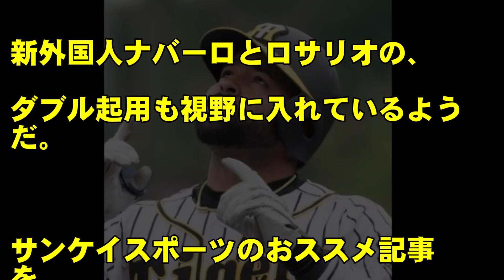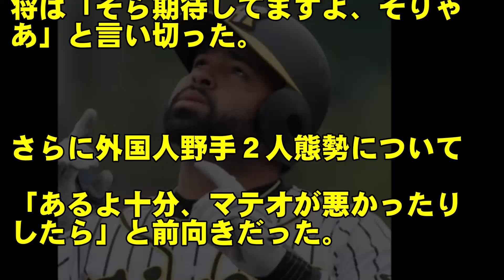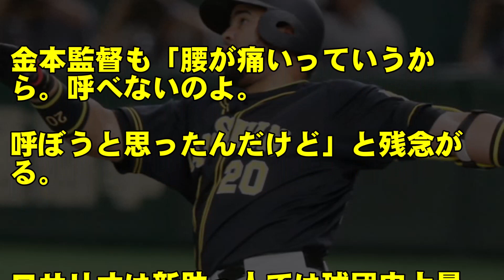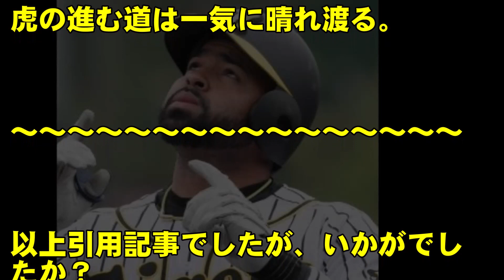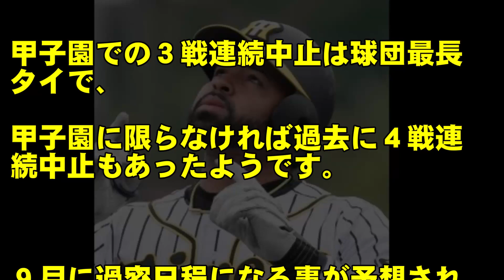阪神タイガース、金本監督がロサリオとナバーロの同時起用か！？後半戦に向け、一気に加速度付ける！！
阪神タイガースの7/7の横浜戦が、雨天中止となり、３試合連続の中止となった。金本監督に今後についてインタビューしたところ、ロサリオの名前があがった。新外国人ナバーロとロサリオの、ダブル起用も視野に入れているようだ。

◆阪神タイガースに、掛布氏が力強いエール送った！阪神の問題点、今後の戦い方、掛布氏の目にはどう映ったのか？

◆阪神タイガース、梅野がプロ初４打点！お立ち台では、異例の要望で決意表明！？